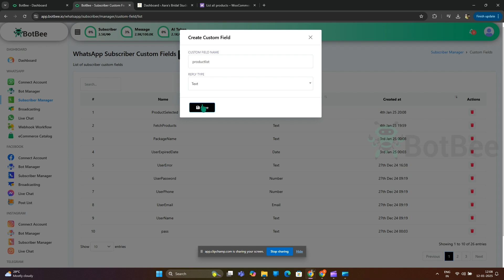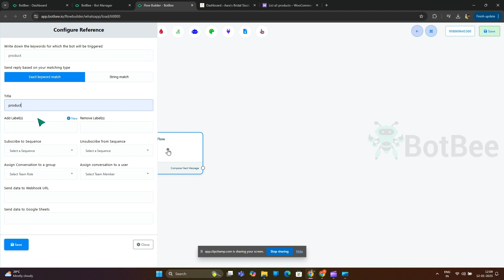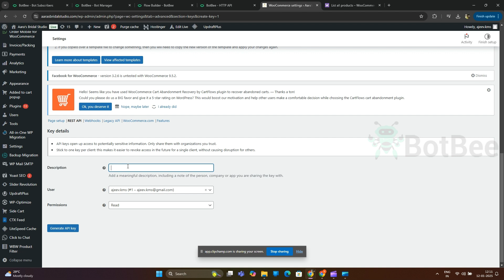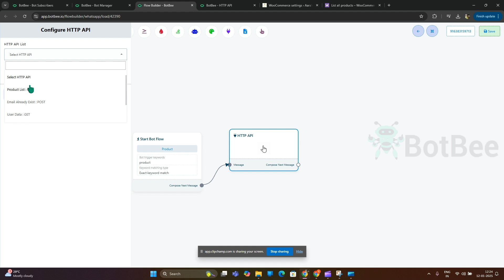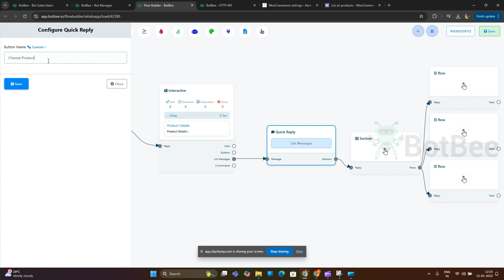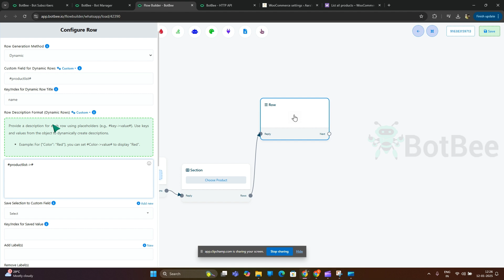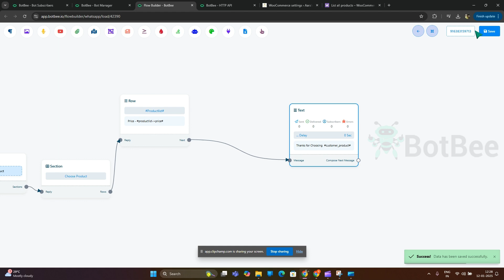Create Dynamic WhatsApp Lists with HTTP API 🚀 | Step-by-Step Guide 🌟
Discover how to create dynamic lists in WhatsApp interactive messages using HTTP API. 📲 This step-by-step guide shows you how to enhance your WhatsApp chatbot experience and boost engagement.

🛠️ What You'll Learn:

Setting up WhatsApp interactive messages
Creating dynamic product lists effortlessly
Integrating HTTP API for seamless automation
✨ Empower your WhatsApp chatbot with advanced features using BotBee!